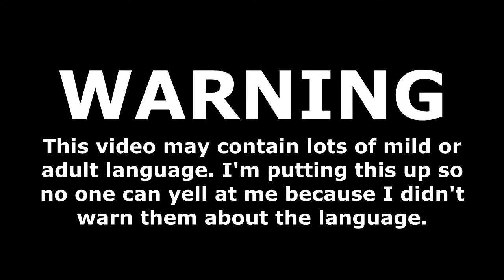MW3 - I Hate Mondays #4 | 31 - 10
Yep. Another day of rabbling. Nothing else to say :/

I try to find high KDR/good gameplays for this series. I don't want you guys to get bored while listening.